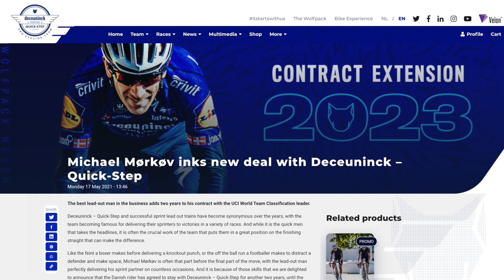The Best Domestique of 2021 | Lanterne Rouge x Le Col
In this episode Lanterne Rouge and Benji Naesen discuss what makes a good domestique and who were some of the top performing domestiques in the peloton this year.

Credits:
Footage | licensed from Amaury Sport Organisation, UAE Tour Press Office and Infront Sports